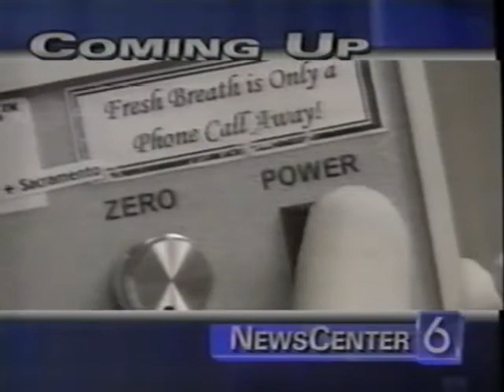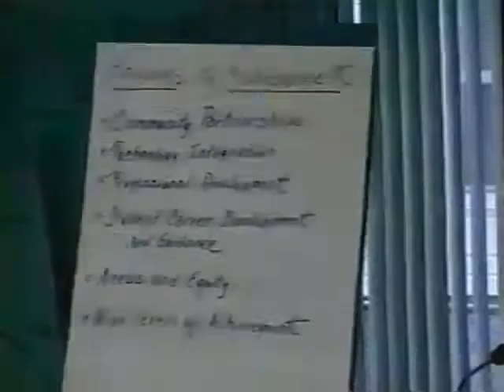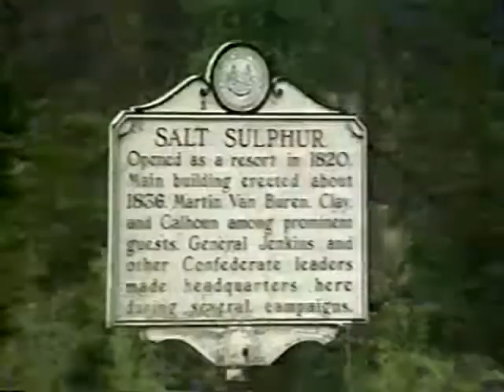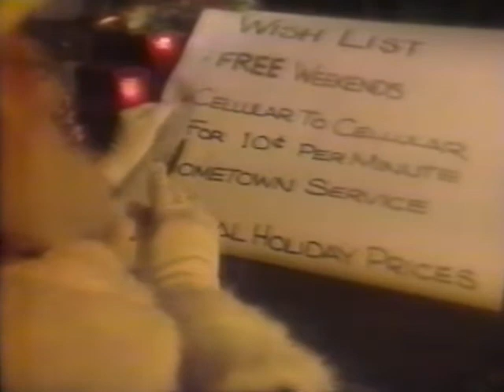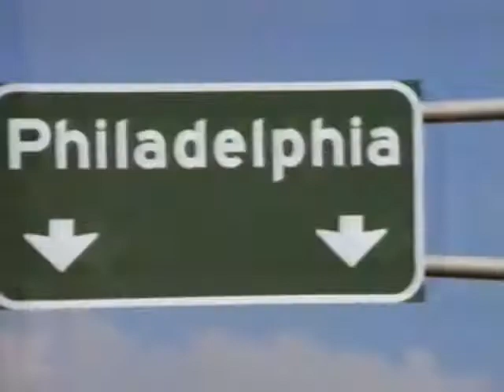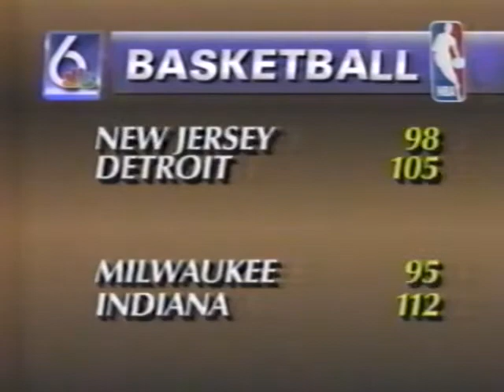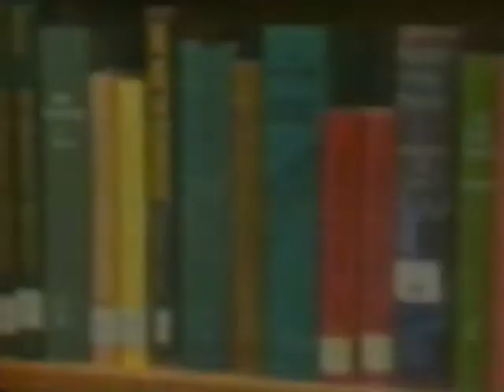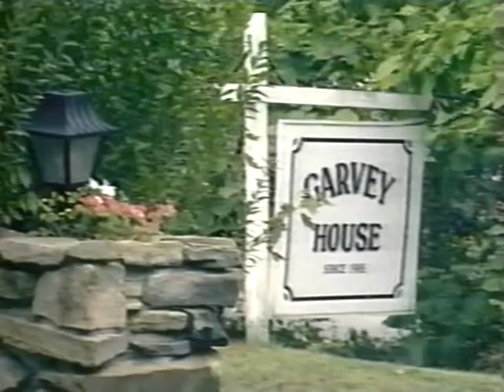WVVA Various reporting/anchoring including Barrett's last show w/ Glenn and Mark